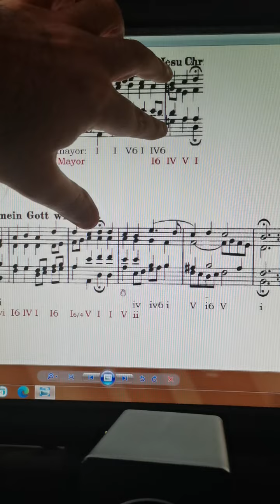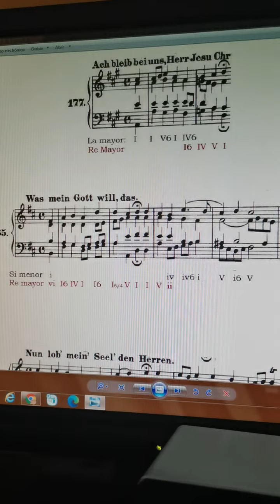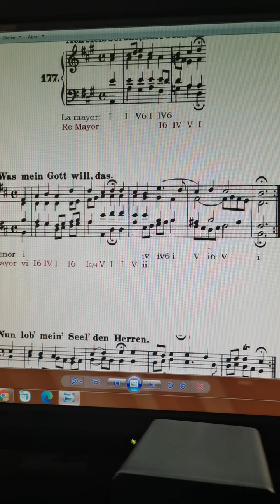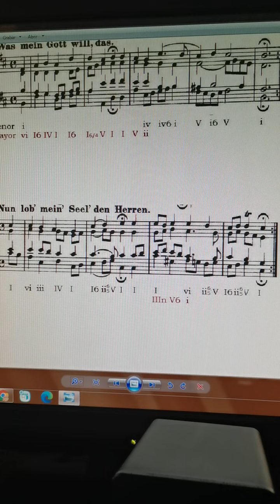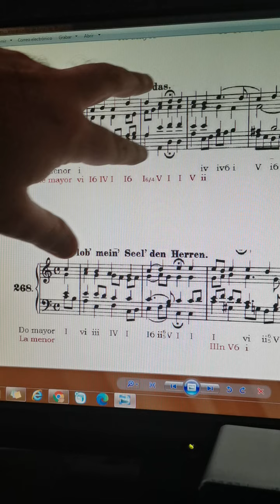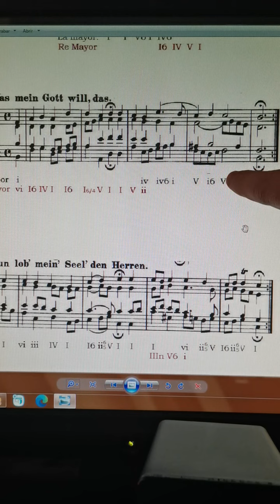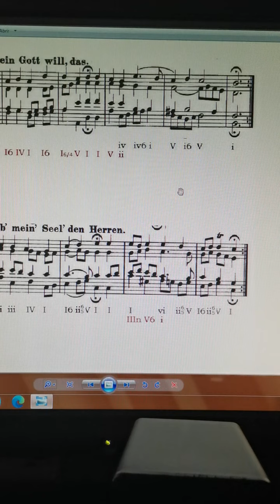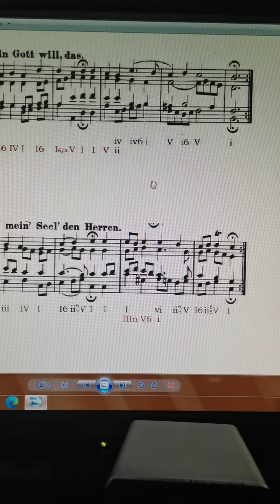Compartir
23/marzo/2021 Armonía IV
Comentarios de la tarea "análisis armónico de fragmentos corales de Bach"